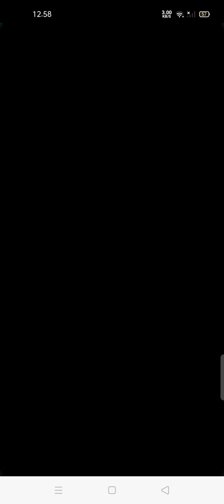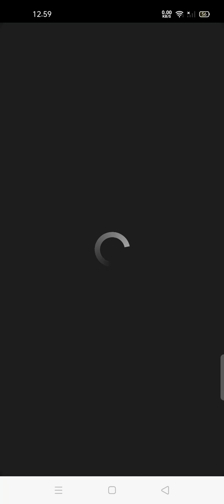Kunci Jawaban Tebak Kata Shopee Level 51, 52, 53, 54, 55, 56, 57, 58, 59, 60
kunci Jawaban Tebak Kata Shopee Level 51-60